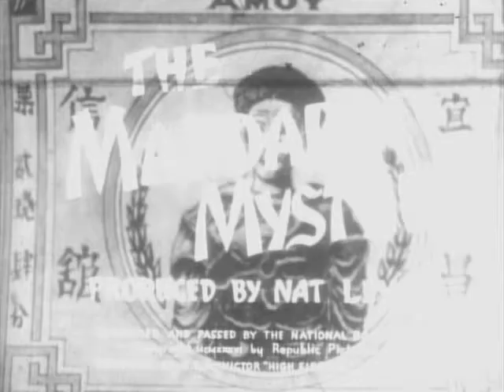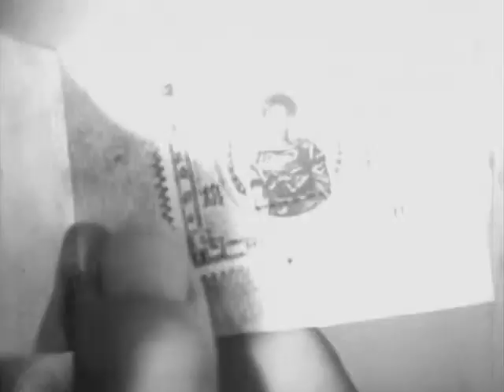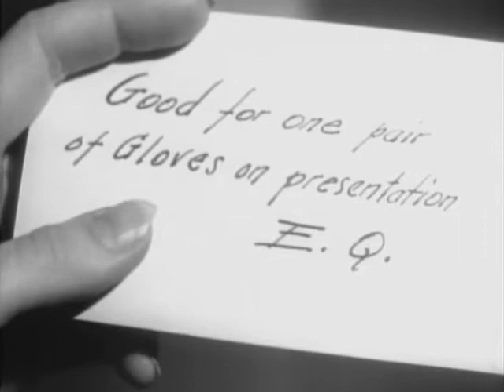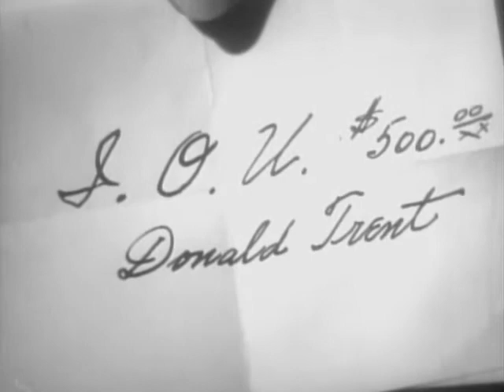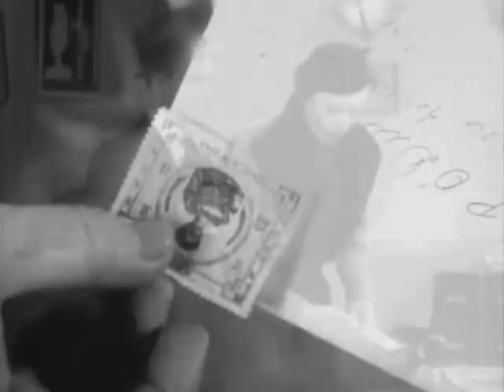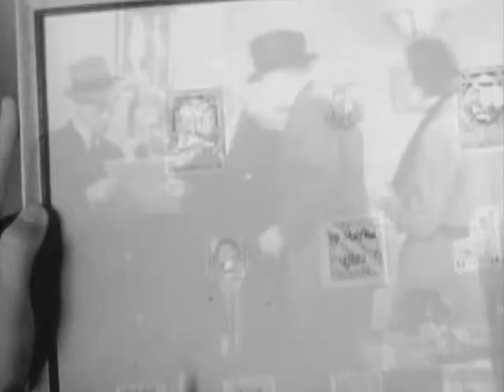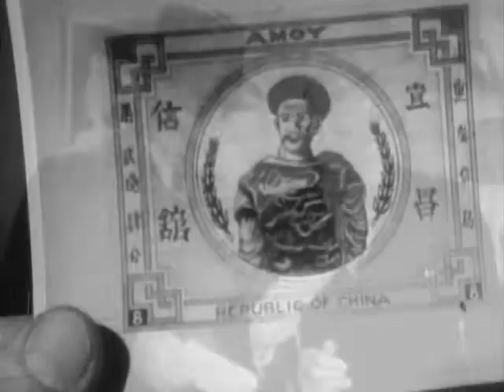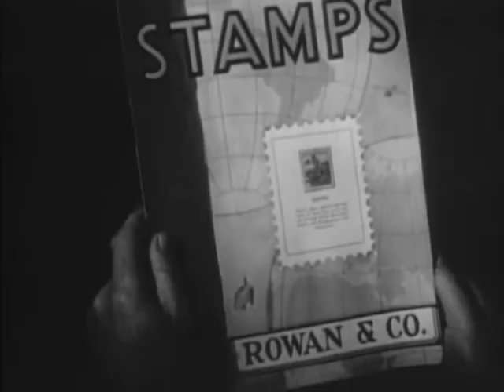The Mandarin Mystery | OLD HOLLYWOOD CLASSIC FILM | FULL